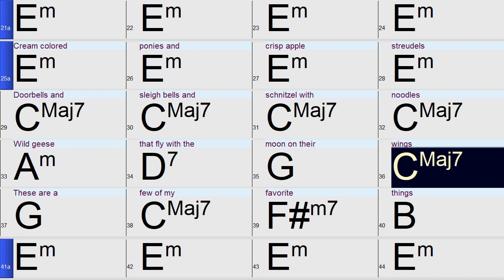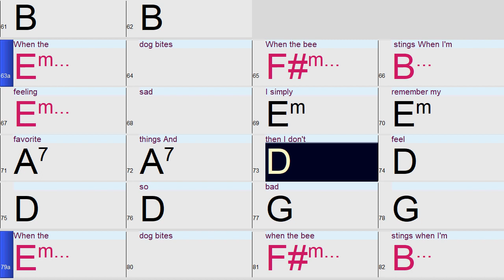My Favorite Things: A fun and easy Band-in-a-Box backing track with chords and lyrics